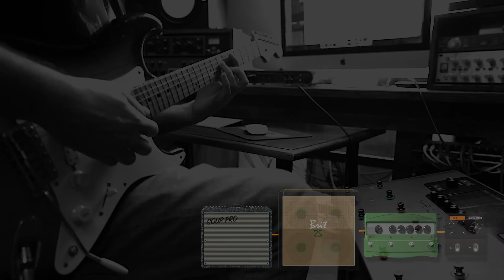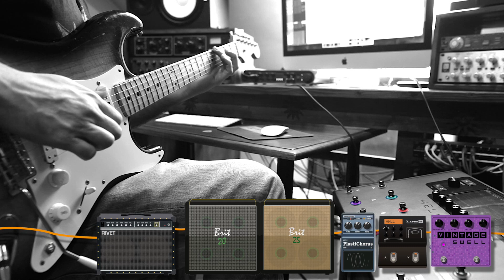Helix Sound Samples: Electric Guitar - Part 4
Join Paul Hindmarsh in part four of a series of sound sample videos using Helix. This video was created using Helix LT, but you could get these sounds from any Helix product.

Double Grunt
German Mahdeva (based on* Bogner® Shiva) and Cali Rectifire (based on* MESA/Boogie® Dual Rectifier®) HX amps running into Greenback and Cali 4x12 cabinets. A Stereo Gray Flanger (based on* Dunlop® MXR® 117 Flanger) adds movement to an already powerful rock sound.

Vintage Supro
A vintage Soup Pro (based on*Supro® S6616) HX amp getting an extra bit of oomph by running it into a vintage Greenback 4x12 miked with a 57 Dynamic. A Script Mod Phase (based on* Dunlop® MXR® Phase 90) switches in for the second half.

Litigation
Line 6's own Litigator HX amp powering two 4x12 cabinets. Some Vintage Digital delay creates some space.

Vintage Swell
1980's Session sounds from the Jazz Rivet 120 (based on* Roland® JC-120 Jazz Chorus) HX amp and a stereo PlastiChorus (based on* modded Arion SCH-Z chorus). Two Greenback 4x12s add some extra depth whilst Line 6's own Vintage Swell delay does exactly what it describes.

Marshall is a registered trademark of Marshall Amplification Plc.

Electro-Harmonix and Big Muff are registered trademarks of New Sensor Corp.

Bogner is a registered trademark of Bogner Amplification.

Boogie and Rectifier are registered trademarks of Mesa/Boogie Ltd

Roland is a registered trademark of Roland Corp.

Matchless is a registered trademark of Matchless, LLC.

Supro is a registered trademark of Abasara Audio LLC.

Dunlop and MXR are registered trademarks of Dunlop Manufacturing, Inc.

Gallien-Krueger is a registered trademark of Gallien Technology, Inc.

Teletronix and LA-2A are registered trademarks of Universal Audio, Inc.

Sunn is a registered trademark of Fender Musical Instruments Corp.

Boss is a registered trademark of Roland Corp.

Ampeg and SVT are registered trademarks of Loud Technologies, Inc.